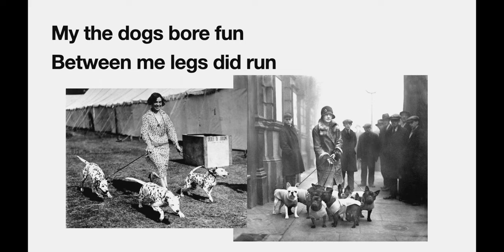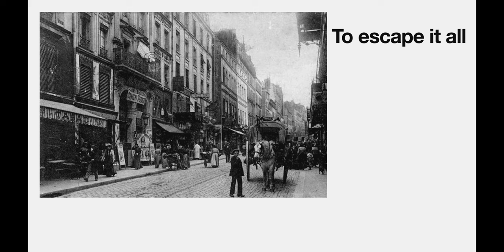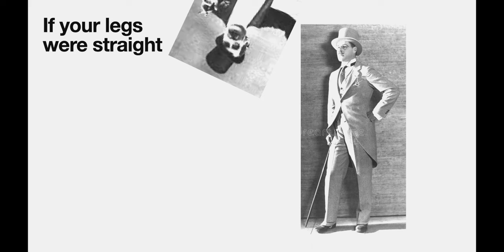You Look All Wrong Because You're Bandy (1907)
Sung by Joe Archer, in 1907.

Edit: There are lyrical corrections below! A huge thank you to reddit user "-maffu-".

Here's a quick lyric/photo vid of a song from 1907. I found this on archive.org while crate-digging for samples to use in my upcoming video series.

Originally meant to be a comedic music hall song, tells a tale from the perspective of a handsome man coming to London from the countryside - only to find himself roasted at every turn.

Photos shown are as close to 1907 as possible. Perhaps a cover version spanning 115 years could be coming up in the future if anyone's interested.

Lyrics are transcribed to the best of my abilities, though some liberties were taken. Please correct any if I'm wrong.

Oh, and sorry for the bad audio quality, there wasn't much I could do to improve it, and it's like, 115 years old... Anyway, I thought it was catchy and a solid piece of history.

Sam

Lyrics below:

From the country-o
I came to London
Just to see the sights yknow
And when I got to Paddinton Great Scott,
The railway porter, he shouted on the spot

Oh you’re a fine man John, for to gaze upon
And there’s no mistake you are a dandy
If your legs were straight   you’d be alright mate
But you look all wrong because you’re bandy

Oh the kids did cry,
Here’s another guy, (jibe) (dime)
(Right) Quite off his legs there,
Like the tuppenny tube, (line) (my) (this bit was hard to understand. It's a guess)

My the dogs bore fun
Between me legs did run
soon a policeman
he shouts ”you take bun” (meaning you're extraordinary?)

EDIT: Down The Strand I went
with me legs bowed bent
“here comes the missing link”
then shouted some old gent

a lady there she hugs me like a bear,
and said oh chap did you come from barnet fair (a horse riding fair ie you look like you've been riding horses all day)

To escape it all
into a music hall
EDIT:  I paid a bob and
went and sat down in the stall

EDIT:  But soon I run for with the cast I learn
Come comic singer he came on the stage and sung